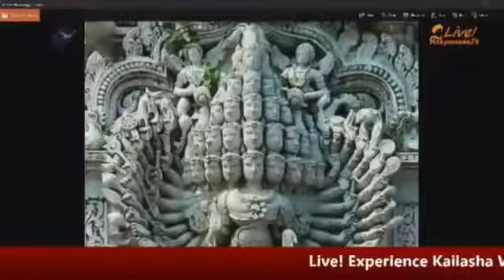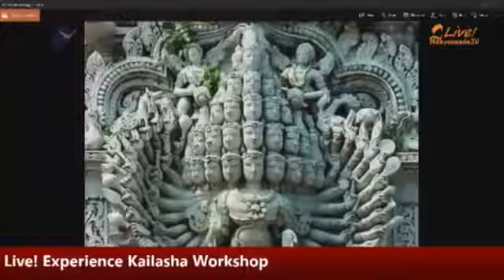Experience Kailasa Meditation || With HDH Nithyananda Paramashivam || 14 October 2017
Name of Convention: Live Stream Experience Kailasa Workshop
Session on: Experience Kailasa Meditation
Date: 14 October 2017
Venue: Adi Kailasa, Bengaluru, India

This powerful live stream meditation to experience Kailasa is an excerpt from the workshop conducted by the Supreme Pontiff of Hinduism HDH Nithyananda Paramashivam on Experience Kailasa Workshop on the 14th October 2017

Introducing Mahasadashiva & Multiple Dimensions of the Universe - Royal Sacred Secrets